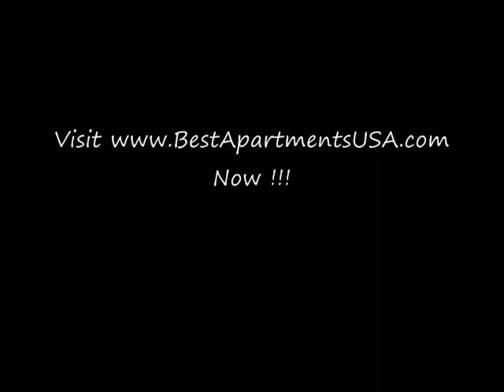Southview Townhomes For Rent - Hagerstown MD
- Southview Townhomes offers spacious 2 and 3 bedroom townhomes. This community is conveniently located in the heart of Hagerstown, close to shopping, dining and less than 1 mile from Rt. 70 and the Prime Outlets. We are Pet Friendly !! Get all the details for this and other properties

P.S. - Rent at any of the properties featured on the Best Apartments USA website and receive Monthly $25 Restaurant Certificates Every Month for One Year ($300 total) as a thank you but you must mention "Best Apartments USA" when you call !!!